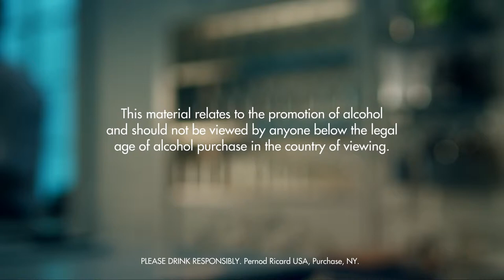COOLER THAN YOU THINK DRINK RECIPE - HOW TO MIX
Fill a chilled highball glass with ice cubes. Add all ingredients. Garnish with lime.

INGREDIENTS
1 Part Absolut Vodka
1 Part Gin
4 Parts Cranberry Juice
2 Parts Grapefruit Juice
1 Wedge Lime
Ice Cubes